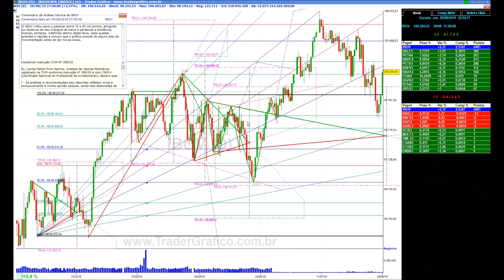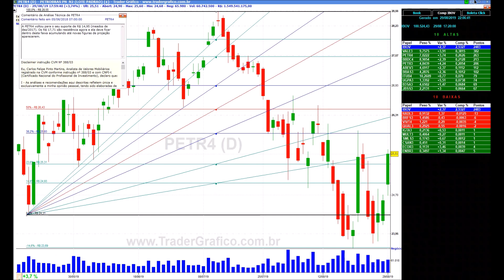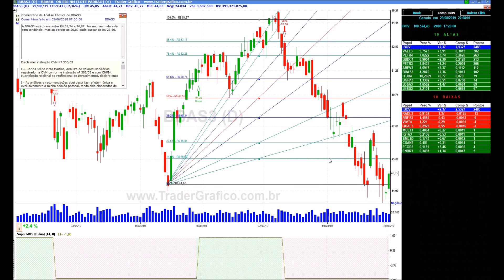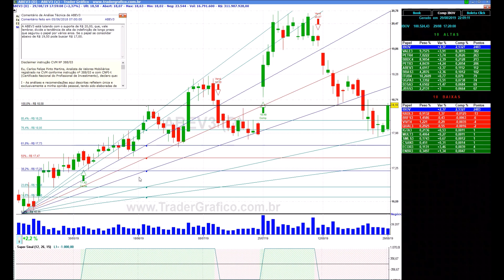Giro de Mercado em 5 min - para 30/08/19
Analisando IBOV, IBOVESPA FUTURO (WIN), DÓLAR FUTURO (DOL), PETR4, VALE3, BBAS3, ITUB4, ABEV3, DJI e Bitcoin em 5 minutos com Carlos Martins.

Envie suas dúvidas e comentários pelo Instagram para @carlosmartinstg.